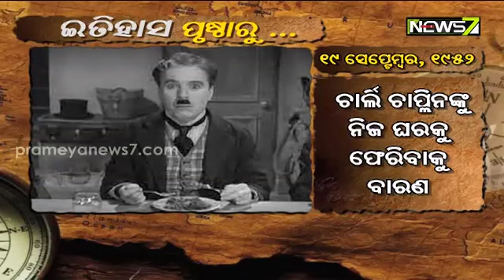ଇତିହାସ ପୃଷ୍ଠାରୁ || ୧୯ ସେପ୍ଟେମ୍ବର, ୧୯୩୬ || ବିଷ୍ଣୁ ନାରାୟଣ ଭାତଖଣ୍ଡେଙ୍କ ଦେହାନ୍ତ